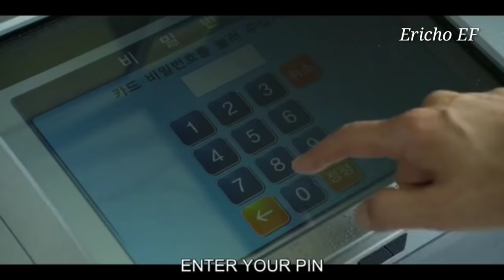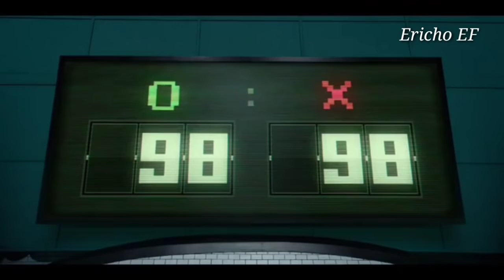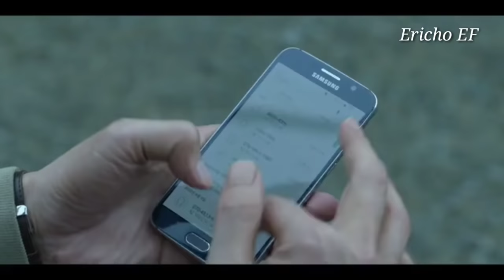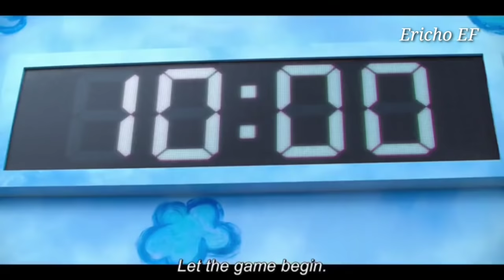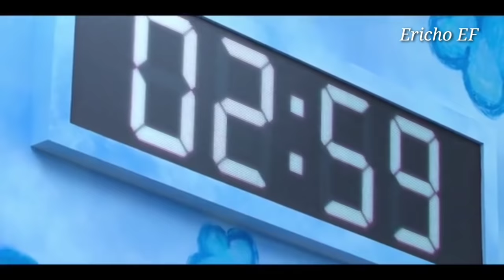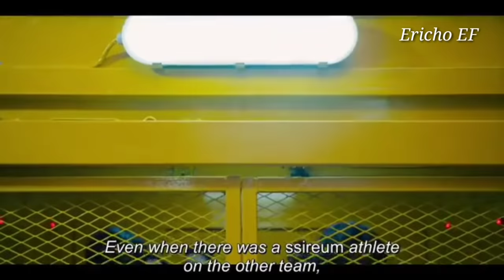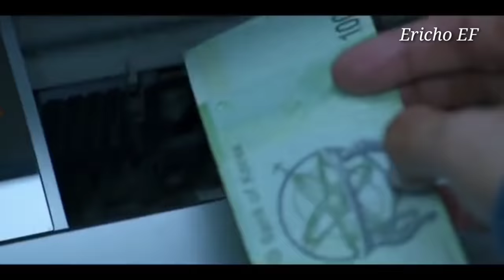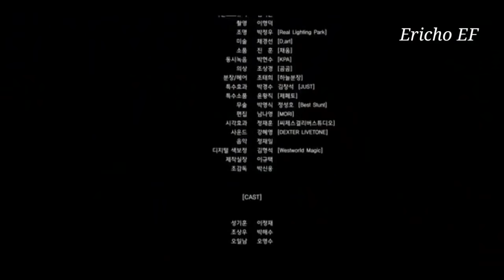KETIKA TERJEBAK DI DALAM GAME YANG MEMPERTARUHKAN NYAWA || ALUR CERITA FILM SQUID GAME S1 EPS 1-9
Squid Game menceritakan kisah berbagai orang yang terlilit utang. Mereka berpartisipasi dalam permainan bertahan hidup misterius yang menawarkan pemenang 45,6 miliar won (sekitar 548 juta rupiah). Semua pemain harus mempertaruhkan hidup mereka dengan memainkan game mematikan untuk menjadi pemenang utama.